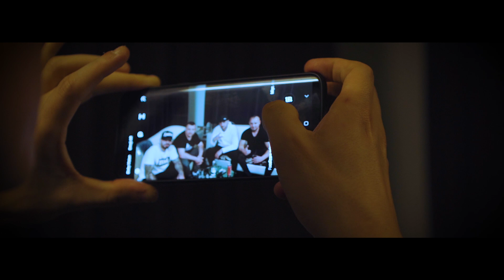B.U.G. Mafia - Terapie De Soc TOUR 2019 (@ Stage Club, Alba Iulia)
30 Martie 2019